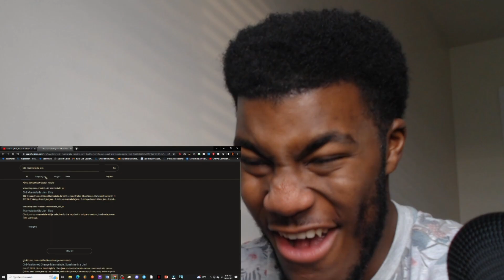Love Thy Neighbour "Eddie's Mother In Law" Reaction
Check out my Dailymotion page for all content that is blocked on YouTube